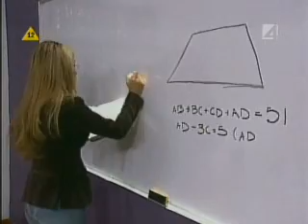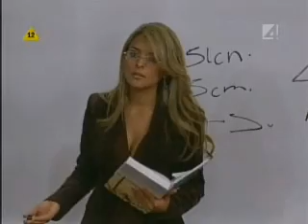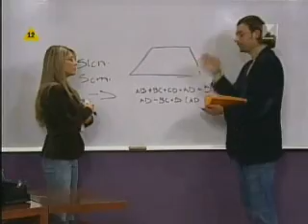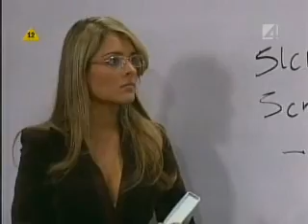Zbuntowani odcinek 156 częśc 1